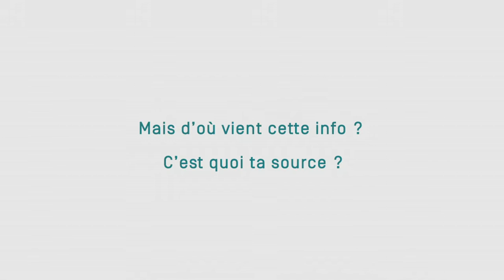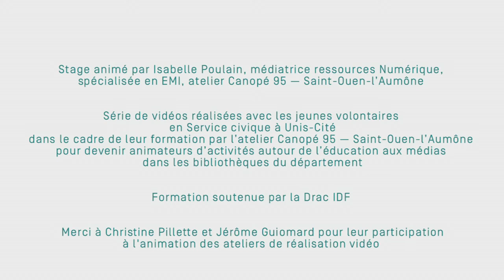L'info en quelques mots 9 : sources de l'info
Série de vidéos d'éducation aux médias réalisées avec les jeunes volontaires en service civique à Unis-Cité dans le cadre de leur formation par l'Atelier Canopé 95 - Saint-Ouen-l'Aumône pour devenir animateurs dans les bibliothèques du département. Formation soutenue par la Drac IDF. Stage animé par Isabelle Poulain, médiatrice ressources Numérique, spécialisée en EMI, Atelier Canopé 95 - Saint-Ouen-l'Aumône.